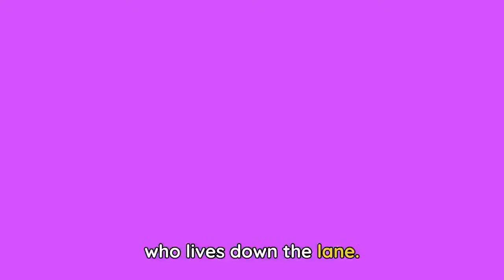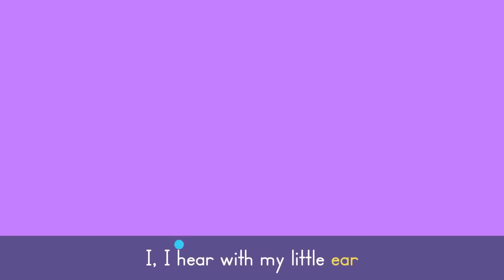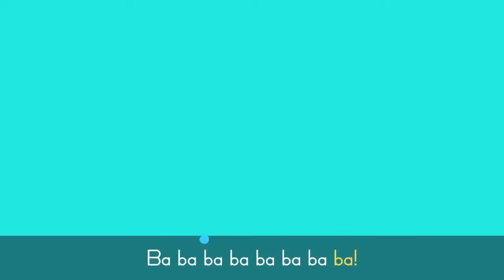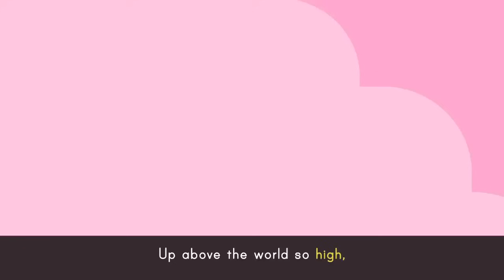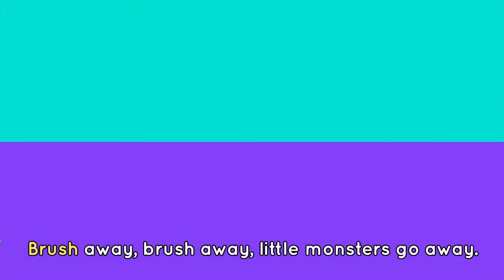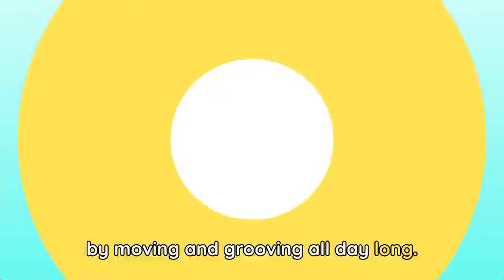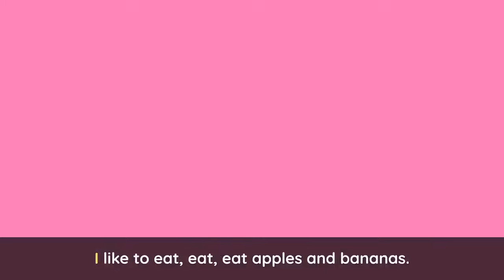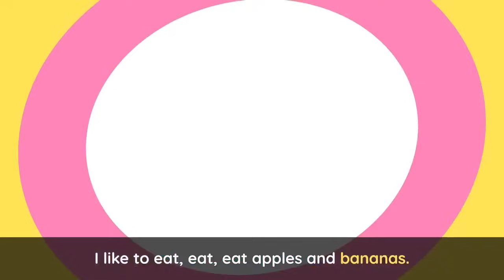Head Shoulders Knees and Toes 🎶 + More Fun Songs for Kids | Lingokids